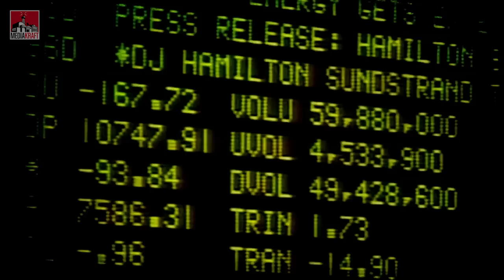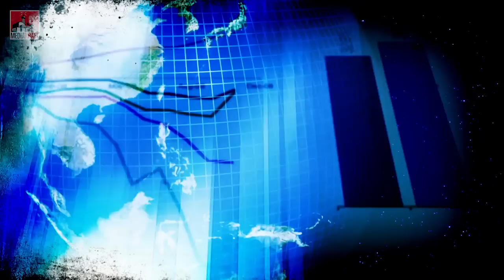Czy powstaną STANY ZJEDNOCZONE EUROPY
Czy Unia Europejska może mieć imperialistyczne zapędy? Póki co Europa na kształt federacji w stylu Stanów Zjednoczonych zdaje się być odległą przyszłością - czy nadchodzący kryzys może to zmienić?

Topowe Teorie Spiskowe są oficjalną lokalizacją programu Alltime Conspiracies.